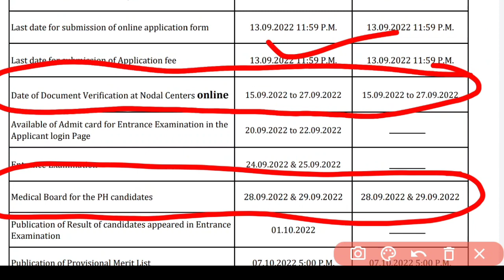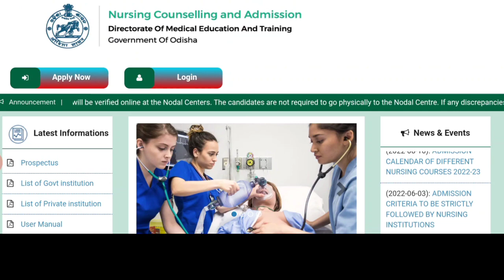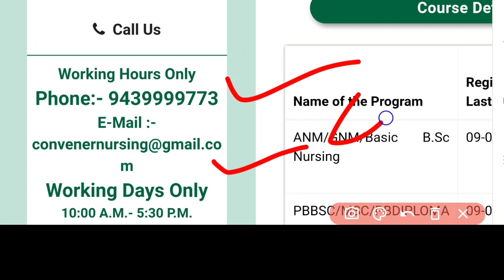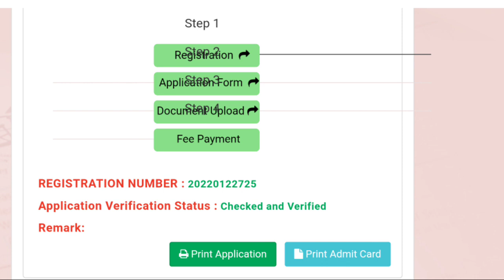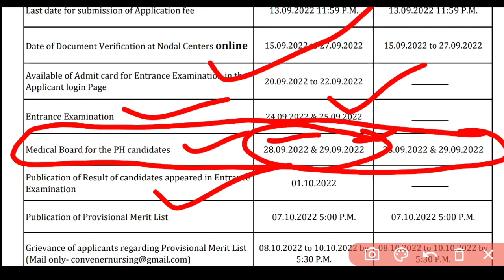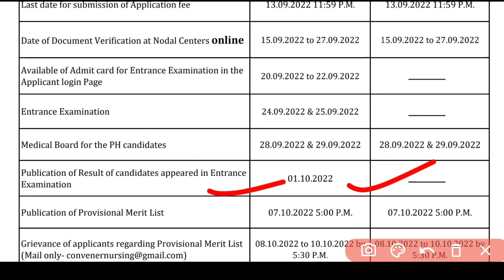NURSING ADMISSION VERIFIED OR NOT🚫NEXT PROCESS DETAILS ❗କଣ କରିବାକୁ ହେବ❓MEDICAL VERIFICATION କଣ❓